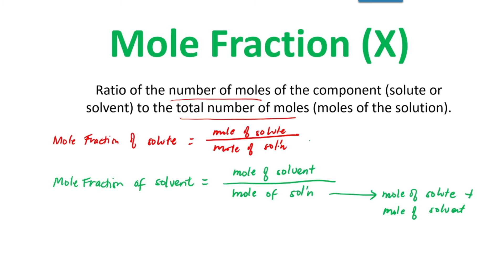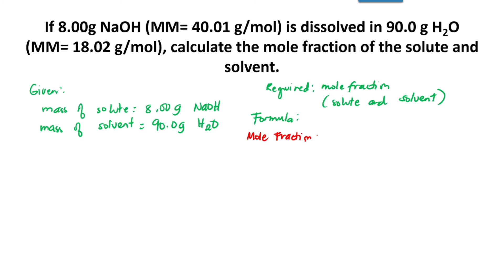How to calculate concentration of solutions | Mole Fraction | Learn Chemistry with Ma'am Cess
How to calculate concentration of solutions | Mole Fraction

Ma'am Cess 💚